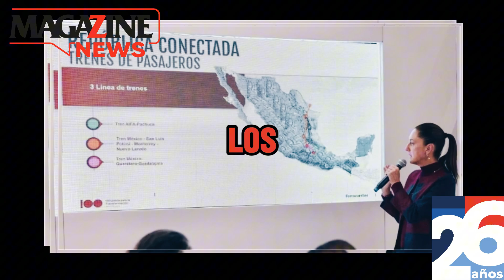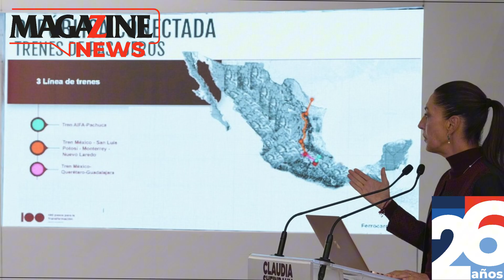🔴MAGAZINE NEWS⚫️ 11 DE JULIO ⚪ Las noticias más importantes con Jaquelin Hernández. ✔️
🚨Sheinbaum nombra a Lázaro Cárdenas Batel como próximo jefe de la Oficina de Presidencia⚠️